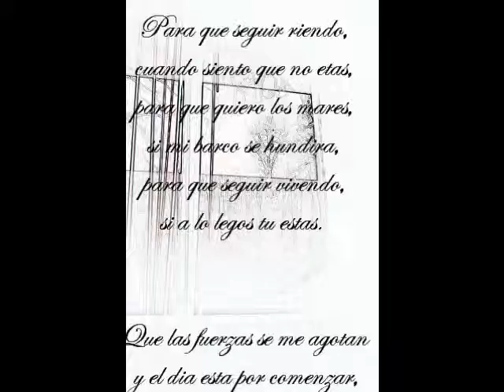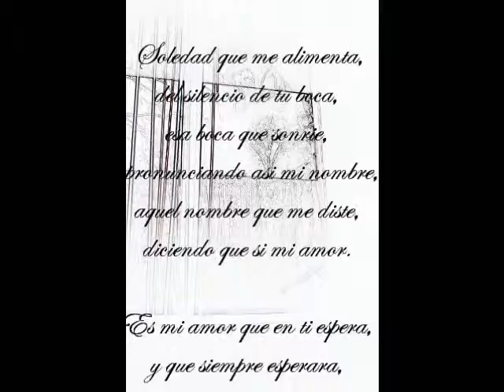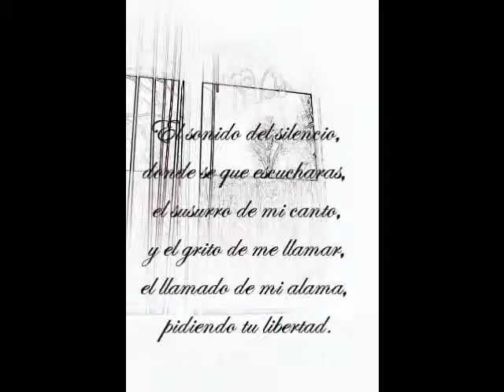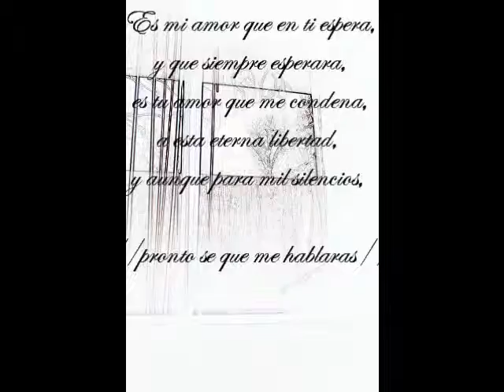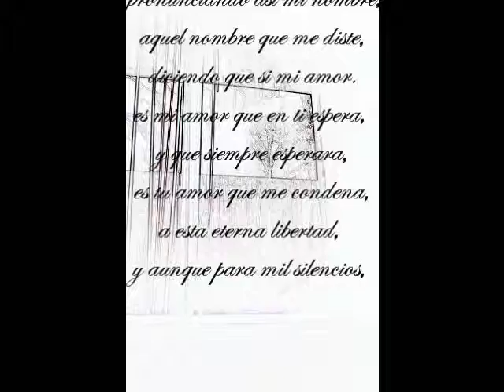El sonido del silencio.wmv